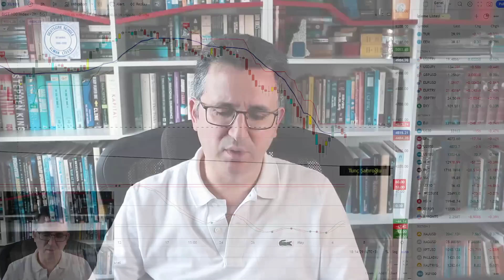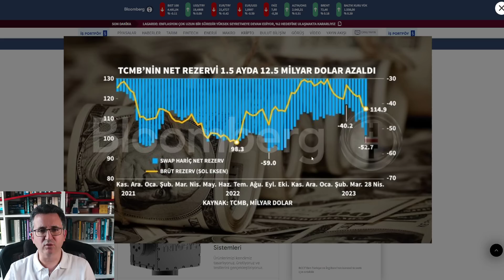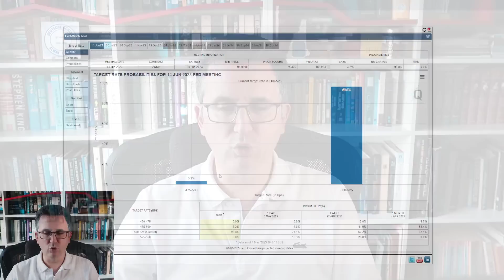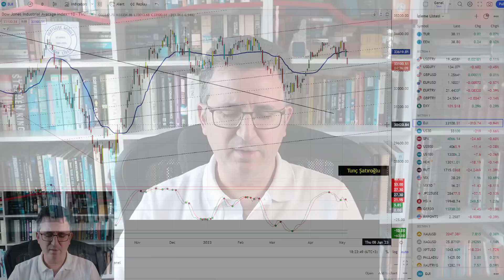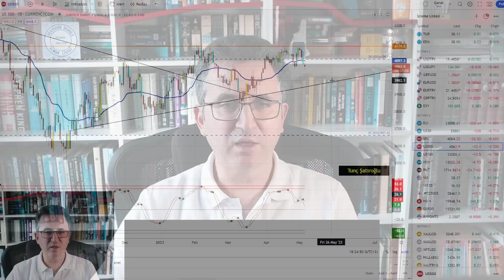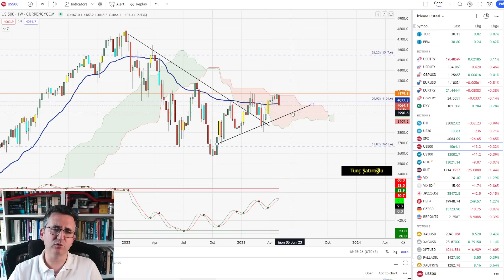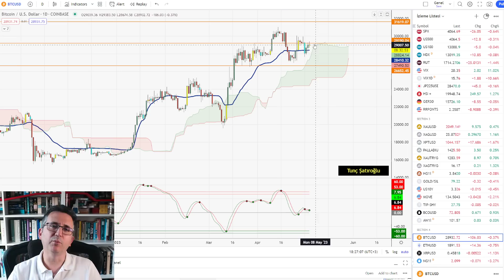Altın ve Gümüşte Yükseliş Geliyor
0:00 Teşekkür
1:00 Borsa
3:53 Fed kararı
7:12 Altın
10:19 Dow Jones, S&P500
13:19 Bitcoin